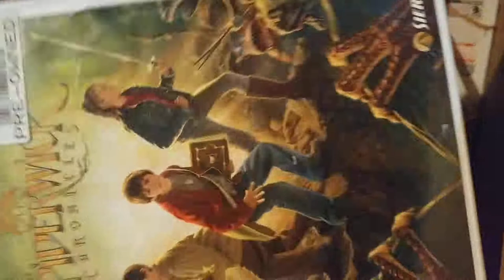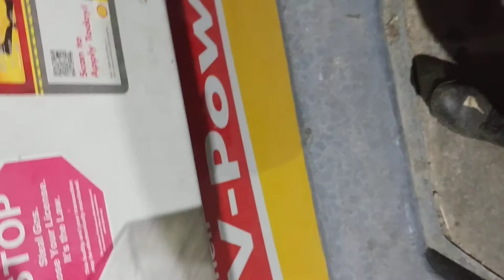Black Friday Dumpster Diving Pt# 3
REview the DS Cases was EMPTY